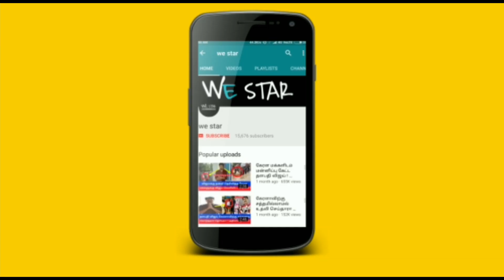நேற்று அனுமன் ஜெயந்தி அன்று அனுமன் கோவிலில் நடந்த அதிசயம் ! காணக்கிடைக்காத அதிசய காட்சி !